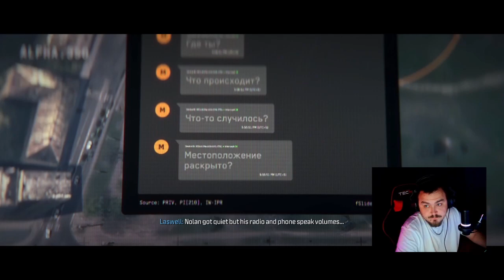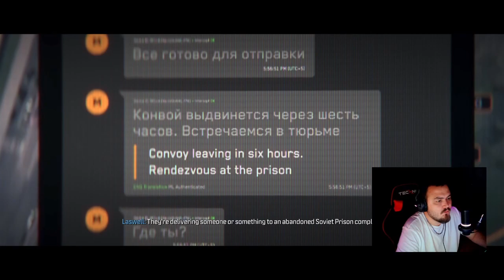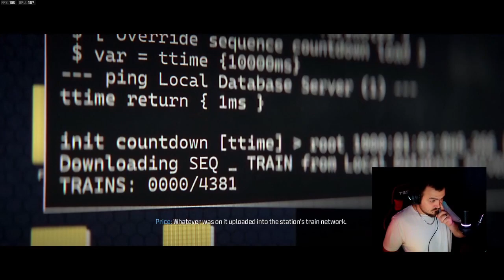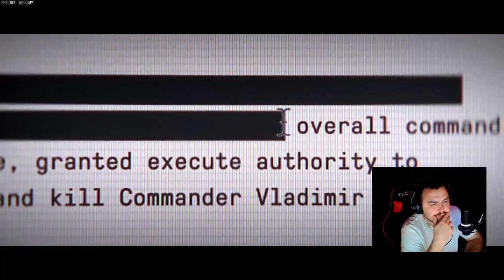CALL OF DUTY MODERN WARFARE 3: Gameplay Walkthrough Part 2 Campaign FULL GAME [4K 60FPS PC]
FINAL PART!!!

PARTNERS: 👍
Check out DUBBY!! Clean Energy To Help You Better!!!